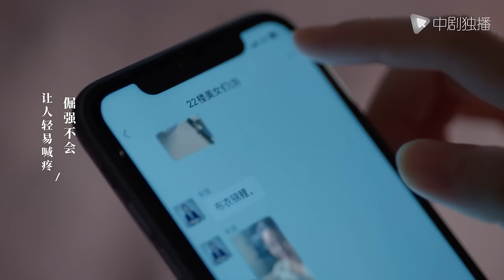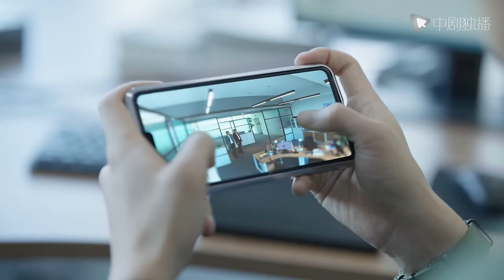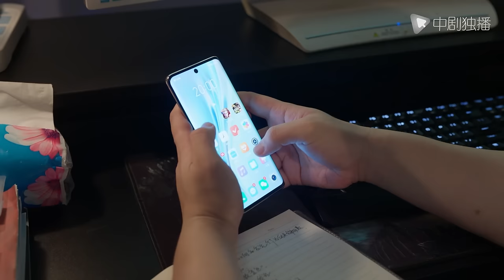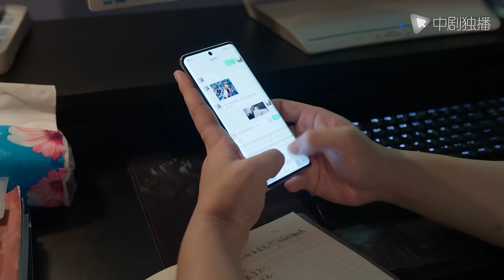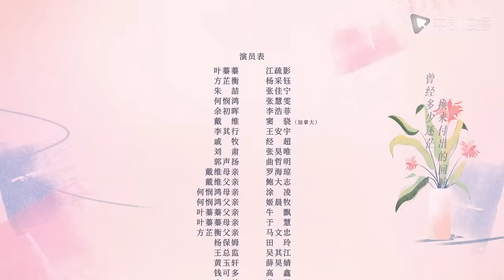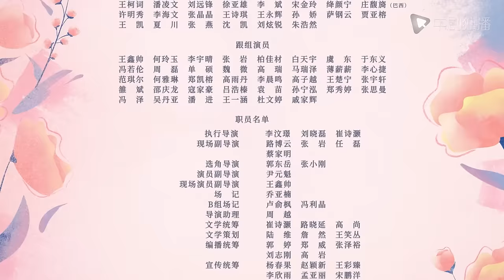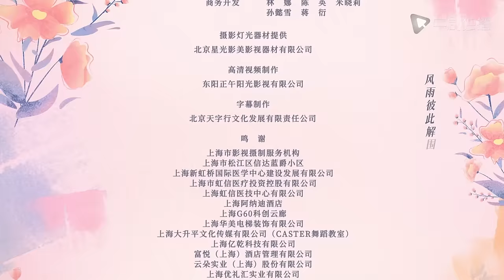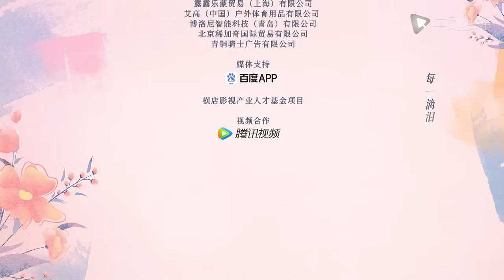欢乐颂5 EP11 | Ode to Joy V 11（江疏影、杨采钰、张佳宁、窦骁 领衔主演）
⏩01:23 跳过片头
☎️06:15 弟弟主动电联朱喆姐弟关系破冰
😈34:08 朱喆从戚牧车上走下来，惊呆阿初蓁蓁

► 剧情介绍
22楼五个姑娘彼此相伴的日子还在继续，更多的困难也接踵而来，还好她们已足够了解彼此，感情也日益深厚，可以互相支撑度过这些难关。叶蓁蓁(江疏影 饰)醉心科研之余频频受到戴维的家事影响，如何简单生活成了难题，幸好她立场坚定也足够清醒，又有足够爱她的家人，最终解决了这些困难。方芷衡(杨采钰 饰)意外收获了一个妹妹，这让她改变很多，逐渐回到生活的正轨上来。朱喆(张佳宁 饰)通过多年奋斗积累，完全靠自己在上海站稳了脚跟，也终于突破了事业的瓶颈。何悯鸿(张慧雯 饰)在走了一段弯路后，离开22楼又最终回归，开始学会思考，懂得付出，也明白人与人之间该如何相处。余初晖(李浩菲 饰)靠外部动力逼自己努力，渐渐走向自觉，稳步上升，摆脱了出身的桎梏。生活给予的考验和馈赠还会一直继续，但有22楼姐妹的支持和陪伴，她们就能勇往直前，一路奔向幸福。